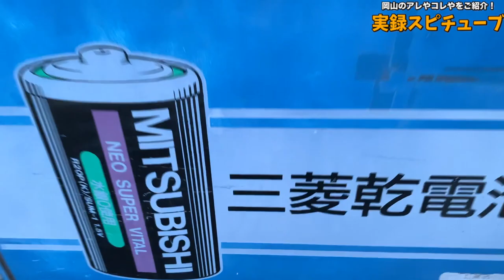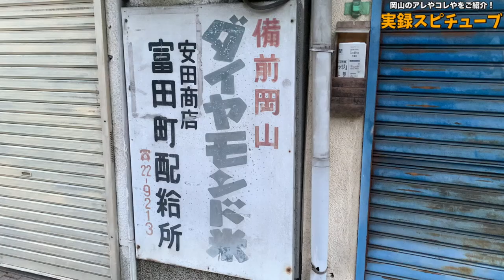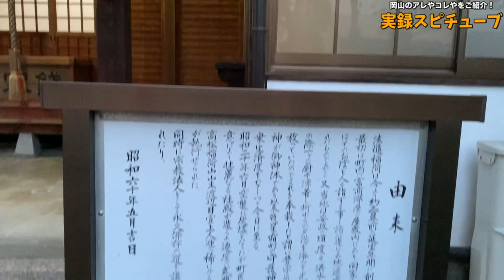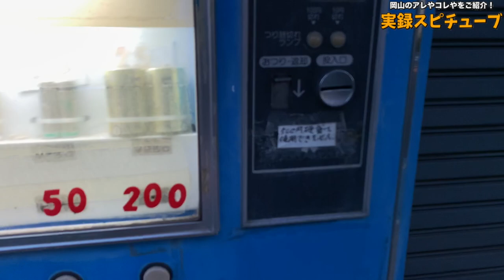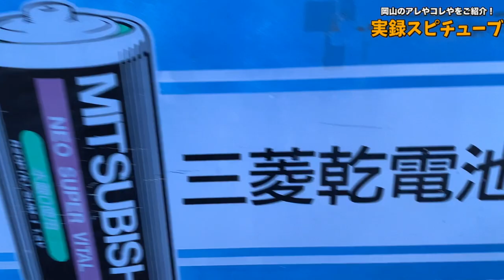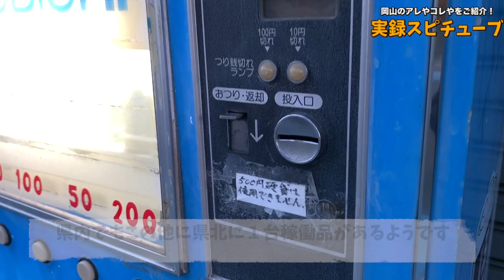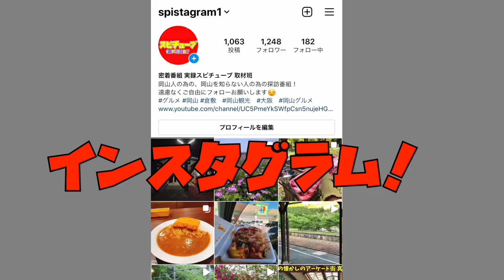【 岡山最古のお店にある懐かしの自販機】現役稼働品の電池自販機がある！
以前に撮影した動画になります。

0:00 オープニング
1:00 岡山駅前
2:11 路地裏
3:59 神社
6:15 自販機発見
7:00 買ってみる

再生リスト